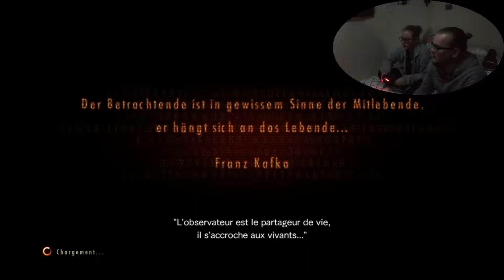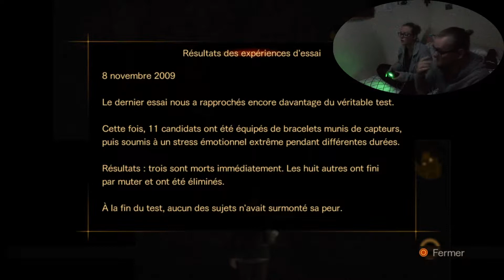♣ LE RETOUR DU DUO DE CHOC !!! ♣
Salut les p'tits sushis ! On se retrouve sur la suite du let's play de Resident Evil Revelation 2 enfin ! Nous revoilà dans le chapitre 2 Contemplation, avec l'équipe de base Moira et Claire, toujours aussi badass ! Je ne vous en dirai pas plus, je vous laisse regarder le gameplay ;)

Partagez et commentez pour nous aider à nous améliorer, lâchez un pouce bleu pour le soutien, ça fait toujours plaisir :D